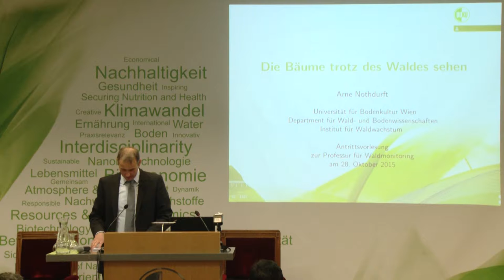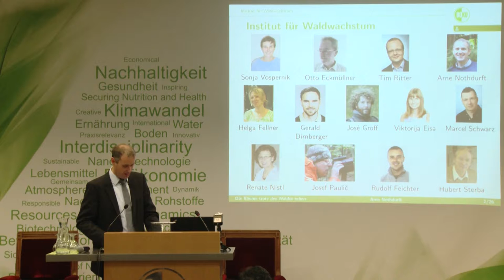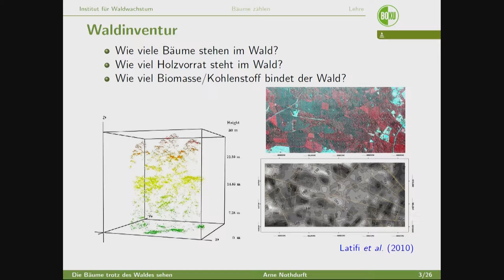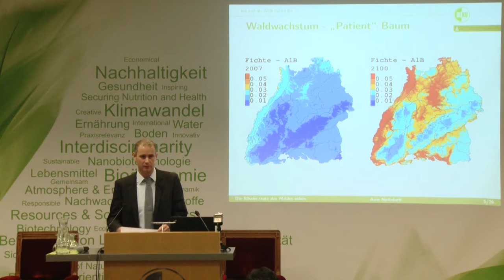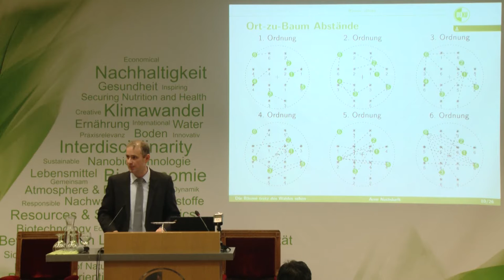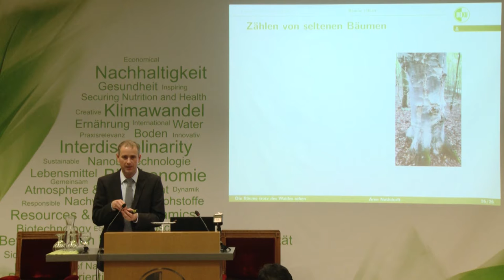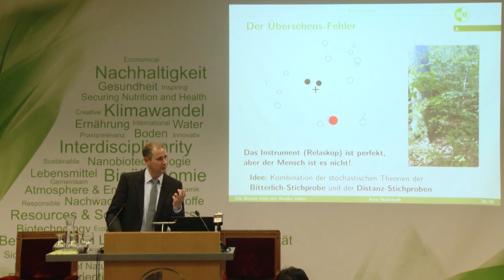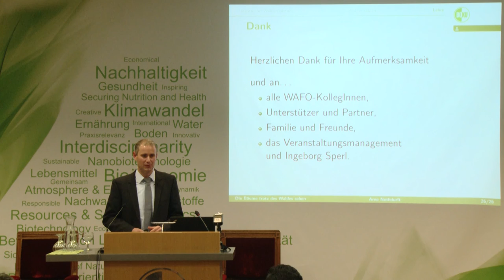Die Bäume trotz des Waldes sehen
Antrittsvorlesung, 28. Oktober 2015
Univ.Prof. Dipl.-Fw. Dr. Arne Nothdurft
Institut für Waldwachstum (WAFO)
Department für Wald- und Bodenwissenschaften
Universität für Bodenkultur Wien